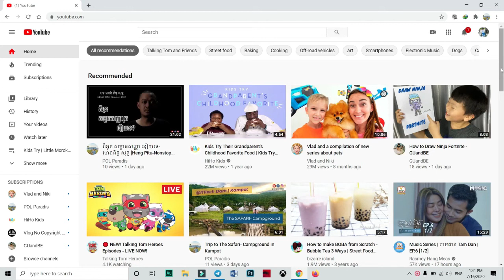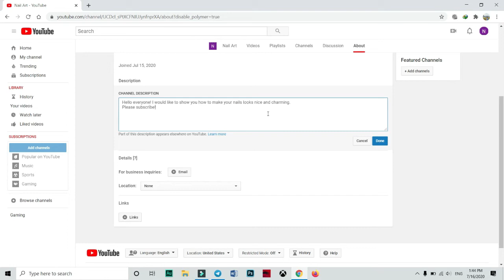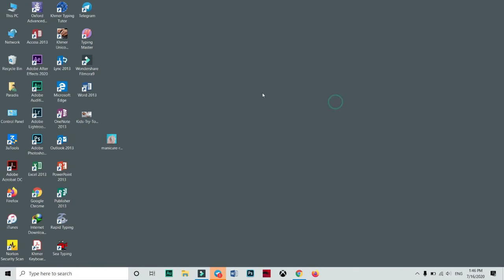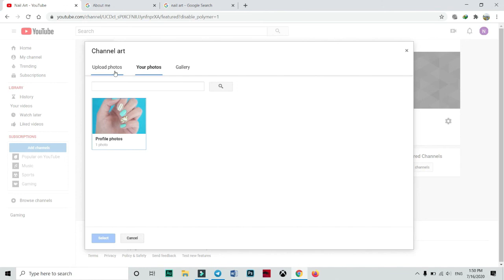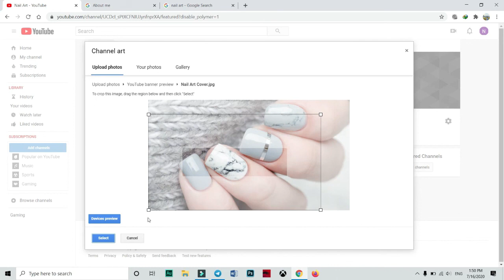Easy to Create Multi YouTube Channel Under One Gmail Account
Hello all,
In this video, I'm going to share with you How to Create Multi YouTube Channel Under One Gmail Account in an easy way and quick. 🥰

To Do:
0:00 Create a new Gmail Account or use existing Gmail Account
0:01 Go to Your Channel - Setting - Add or manage your channel (s)
0:02 Create a new channel - Enter your brand channel name
Set up your channel follow standard YouTube

-- Paradis ☺